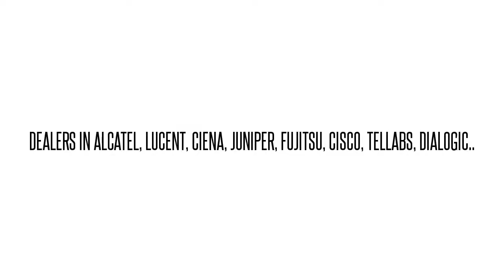FC9682SCC1-I04* WM3C804LAD FLASHWAVE 7500 Err:50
FC9682SCC1-I04* WM3C804LAD  FLASHWAVE 7500 Err:50 We buy/sell used Fujtisu networking Equipment. Cash for your used Equipment.